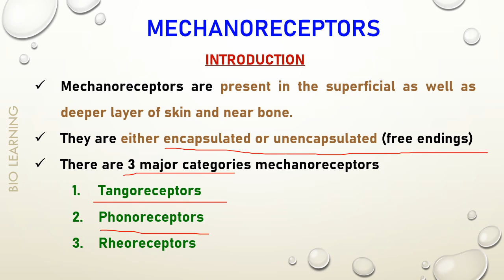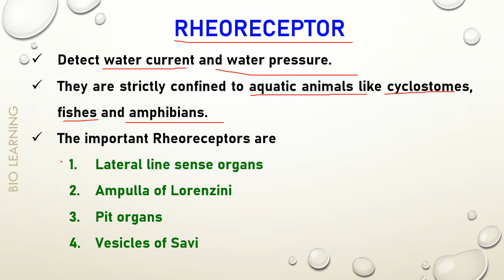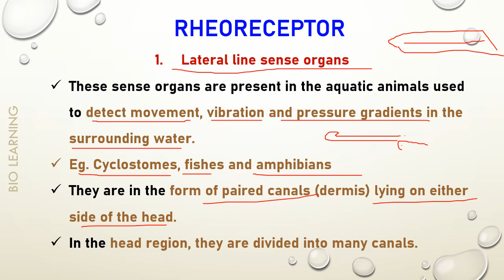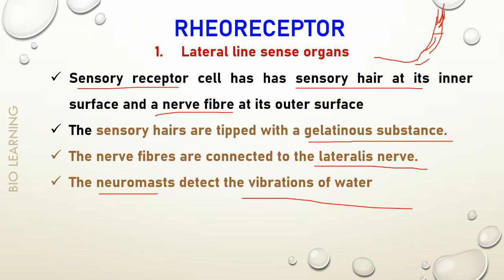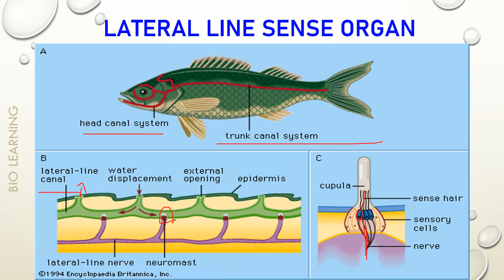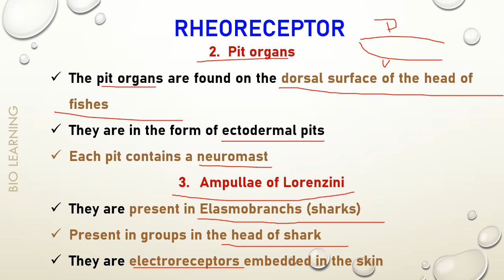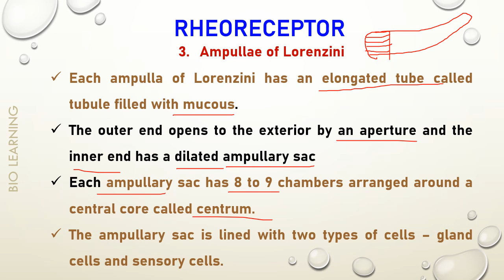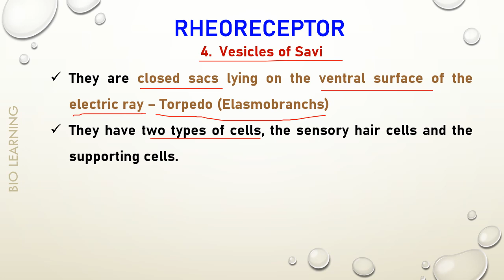PG TRB ZOOLOGY UNIT 7 - PART 3 B - MECHANORECEPTOR - RHEORECEPTOR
A detailed explanation of Rheoreceptors found in aquatic animals